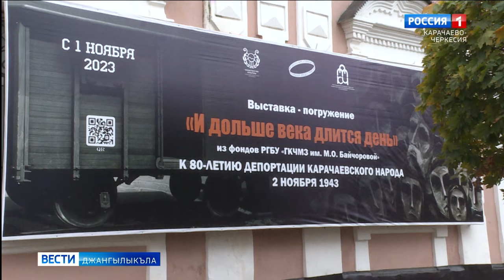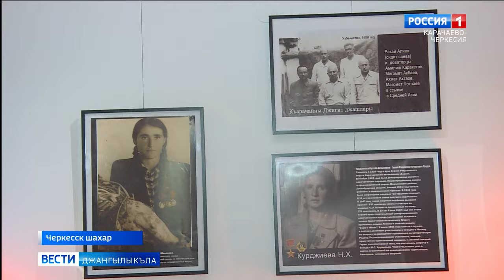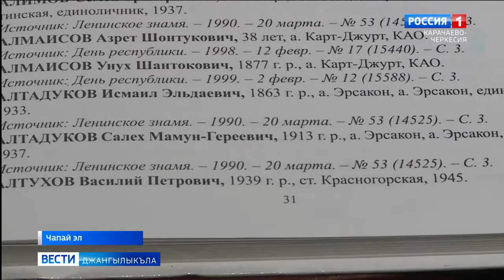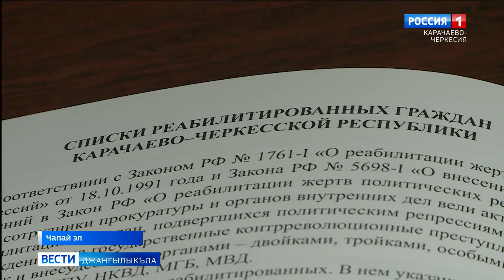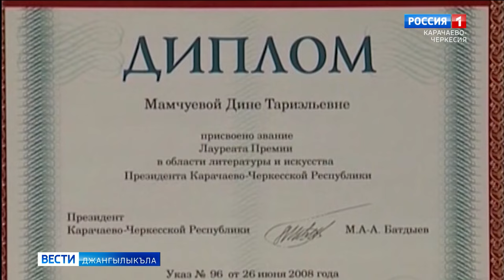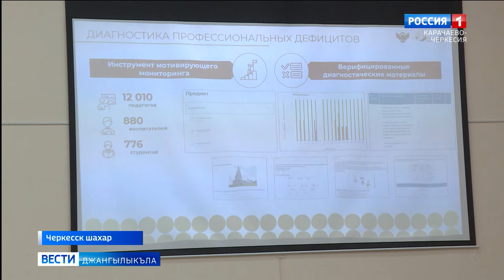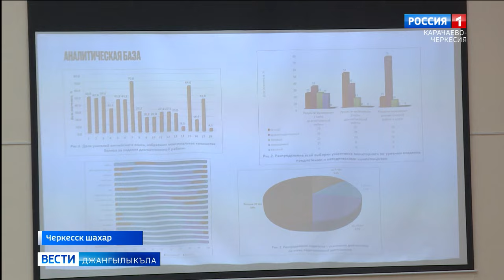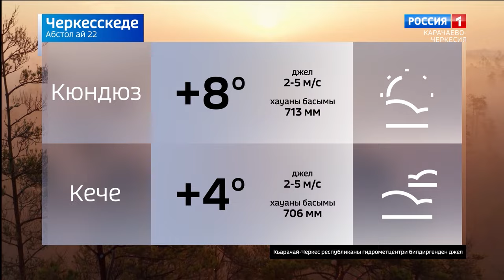Вести на карачаевском языке 22.11.2023